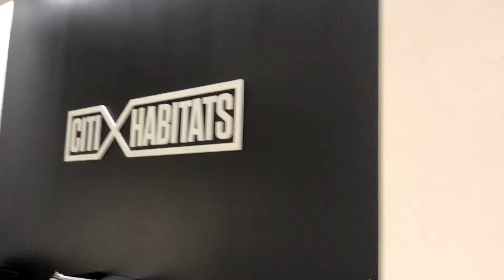Hotline🚫 Fails: I List & Assist...Here’s a Call with an Owner Who Wants to List the Apartment Too!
Hotline🚫Fails☎️❗️: I List & Assist...Here’s a Call with an Owner Who Wants to List the Apartment too! Sometimes owners aren’t completely trusting at first and want to work at the listing as well… partnering with the owner to me is still a Hotline Win. Albeit expensive for the owner to list on just ONE 3rd party site such as StreetEasy imagine a whole marketing campaign as I do on more than 12 sites my company and I pay for! It’s a free service and one would think it’s a no brainer but I honestly enjoy the challenge of proving my value in my service and building genuine relationships that way. It’s one of the things that make my job all the more rewarding and purposeful. It’s a new connection and an opportunity to prove myself! Let’s GET IT❗️✅🤓